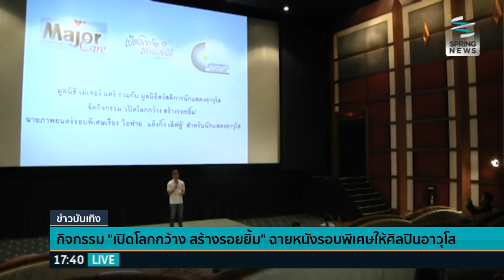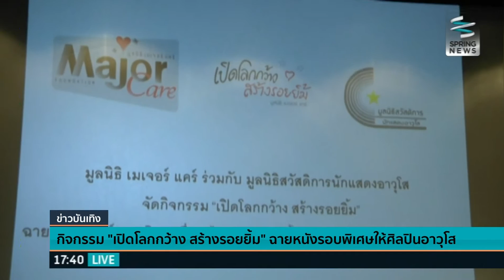สัมภาษณ์พิเศษ "หน่อง อรุโณชา" ตัวแทนมูลนิธิสวัสดิการนักแสดงอาวุโส - Springnews